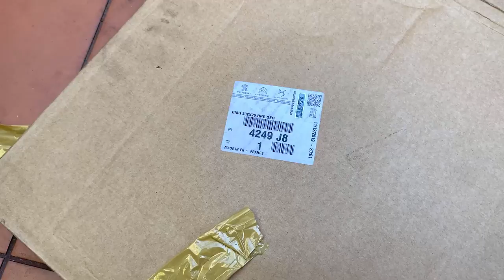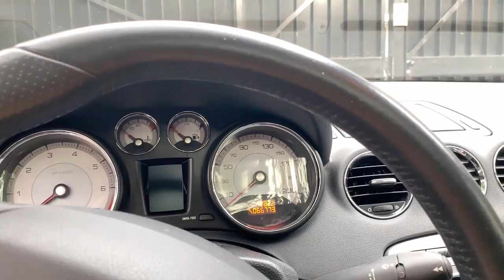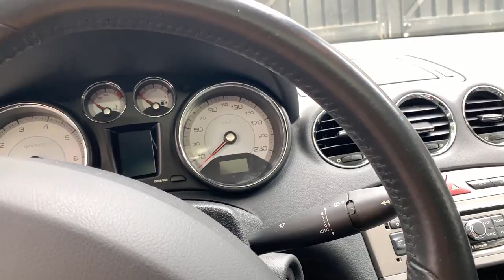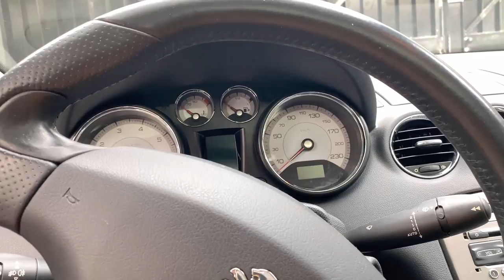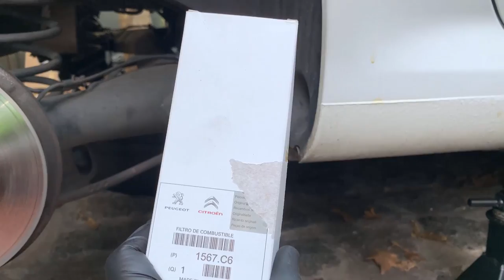Peugeot 408 THP SERVICE GENERAL + Frenos + Filtros + Bujias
Hoy trabajé en un Peugeot 408 (con motor THP) impecable, cuyo dueño lo tiene 10 puntos!  Le hice los frenos completos con cambio de discos delanteros y le purgué el liquido.  Ademas le tocó un service general con aceite Total 0W30 y cambio de filtros (todos) y por último bujías nuevas originales.
Usé Bosch dot 4 y el líquido que saqué estaba re viejo, a punto de fallar!
Los discos de frenos delanteros fueron reemplazados por los originales así como las pastillas.

¿Queres colaborar con el canal y con el proyecto?